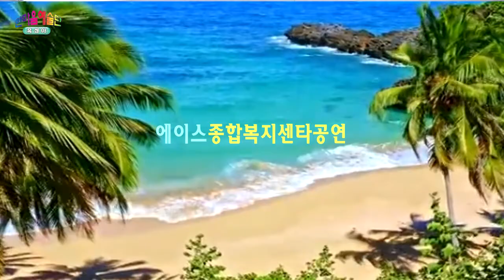흑성아-나는너를 19년6월21일 에이스종합복지센터공연